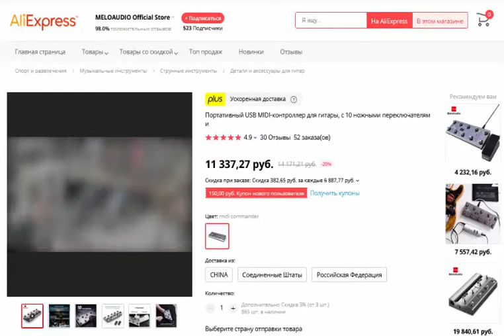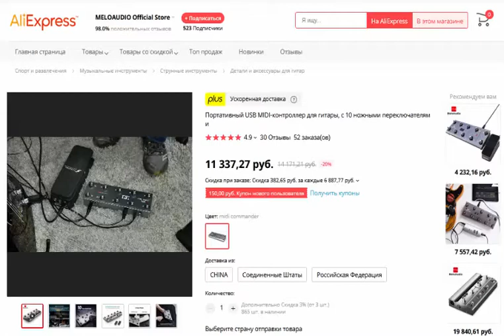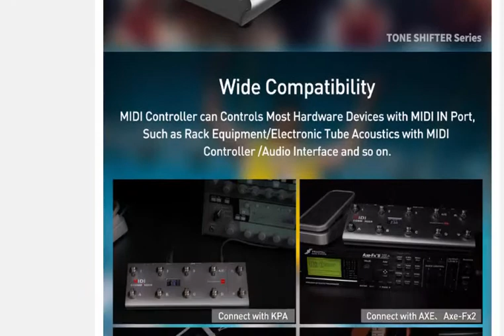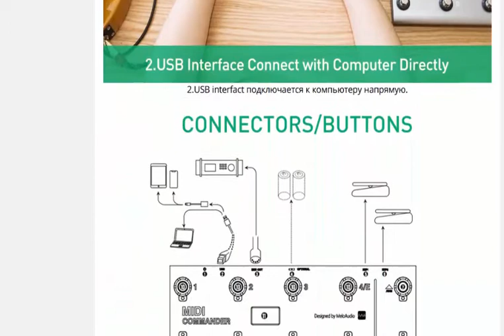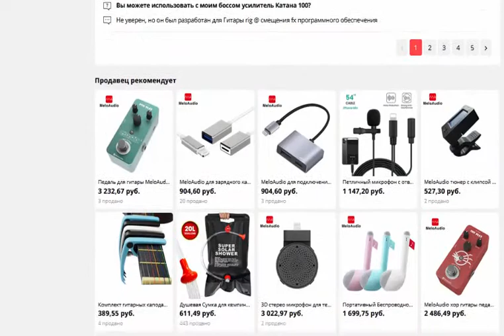Портативный USB MIDI контроллер для гитары, с 10 ножными переключателями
Алиэкспресс интересные вещи

Приобрести вещи с алиэкспресс  может каждый. Просто перейдите на сайт китая алиэкспресс и оформите заявку. Просто? Действительно просто! Таким образом получить  товары с алиэкспресс  и остаться довольным покупкой сможет каждый.  Не теряйте возможности купить вещи с алиэкспресс , ведь с каналом АУДИОКНИГИ ОНЛАЙН + АЛИЭКСПРЕСС, этот так просто!

Также не забывайте про акции, которые позволяют купить запрещенные товары с алиэкспресс   ещё дешевле!

Успехов!